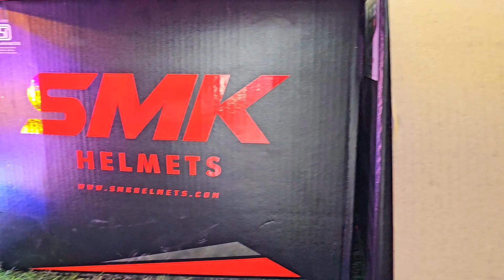SMK Helmet / Reptile Helmet/ Monster Machine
smk helmets,
helmet,
smk helmet,
best helmet,
helmets,
axor helmets,
smk helmet review,
smk stellar helmet,
full face helmet,
new smk helmet,
smk hellmets,
black helmet,
nhk helmets,
smk helmet for men,
helmet fit,
new helmet,
kyt helmet,
ls2 helmet,
helmet dude,
safe helmet,
helmet size,
smk helmet graphics,
smk helmet inboxing,
smk helmets price,
mt helmets,
dj helmets,
smk helmet bluetooth,
smk helmet under 5000,
smk helmets review,
helmet